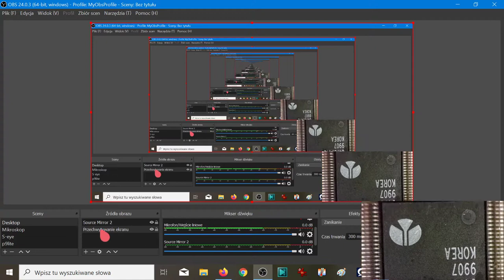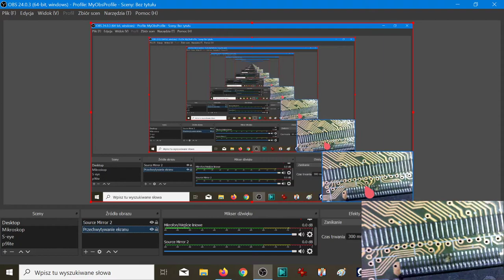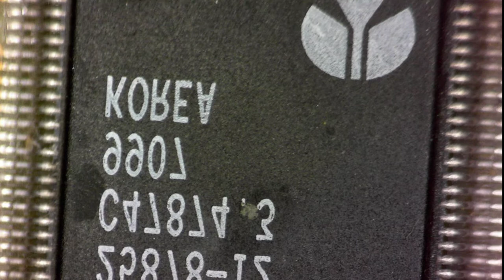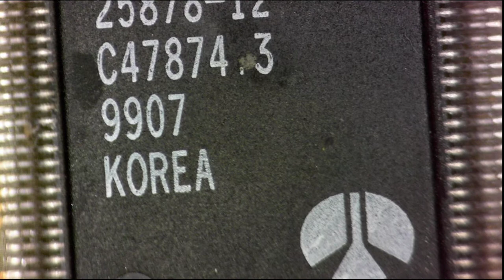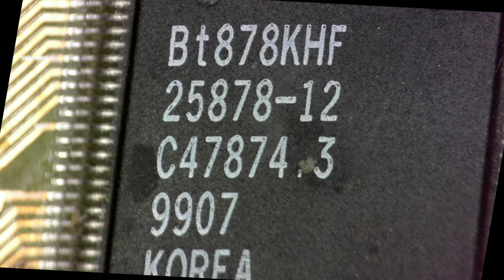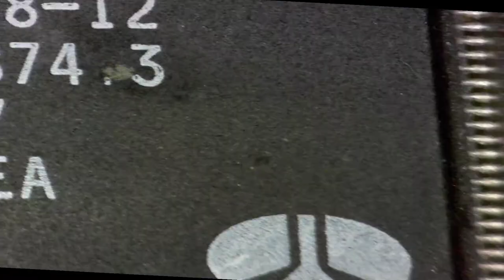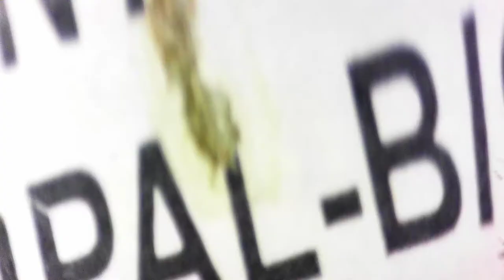OBS - Filtr Transform 3D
Zabawa filtrem Transform 3D. Pokazuje jak można bawić się obrazem i transformować go pod swoje potrzeby.

Na kamerce 4K myślę ze można zdziałać fajne rzeczy :)